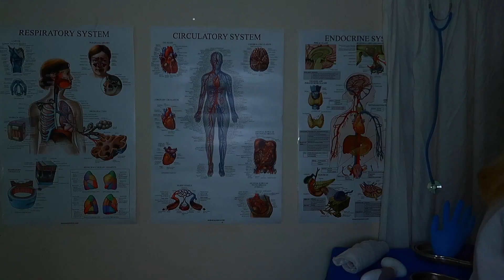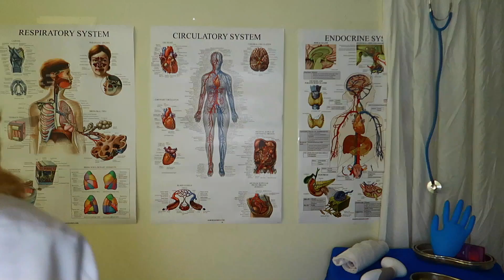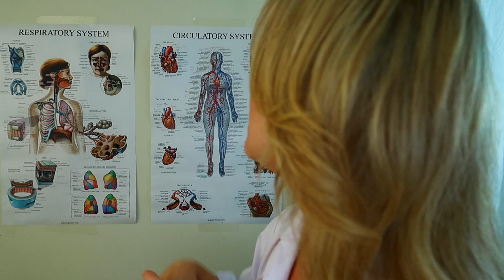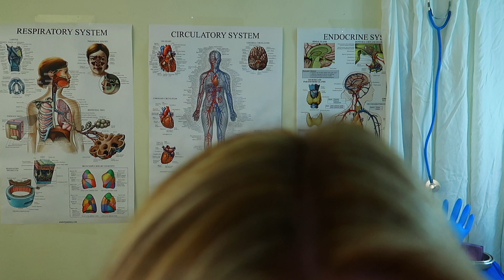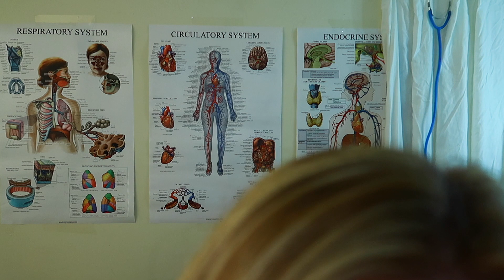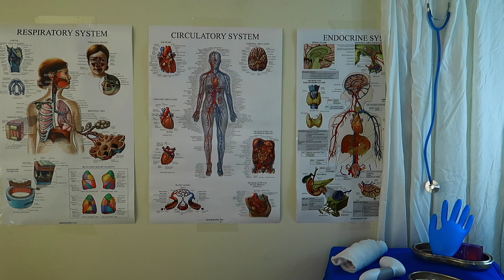ASMR AWKWARDLY INCORRECT EXAM | Doctor Roleplay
Welcome you! In this asmr awkwardly incorrect ENT exam, instead of your ears being examined... your eyes are. Yep. That was totally planned. Enjoy the relaxing, if a little awkward, personal attention & exam triggers.

➸New quietly entertaining content 3 times a week - every Tuesday, Thursday and Sunday.

➸Equipment I use & things I love to use:
Green screen cloth
Lipstick in nearly all my videos
How I keep fit
My favourite pillowcase for heavenly sleeping

➸Feeling extra lovely? I've put together a list of charities to support during these challenging times

➸ Fancy saying hi on socials? You can find me here:
Instagram & Twitter: @ccalmasmr
Spotify & iTunes: Creative Calm ASMR

➸WHY on earth am I speaking so quietly?! ASMR is a magical creation, designed for those who want to experience the ultimate level of relaxation.